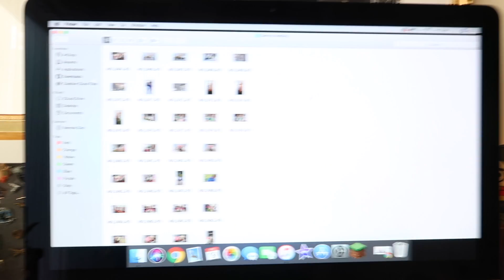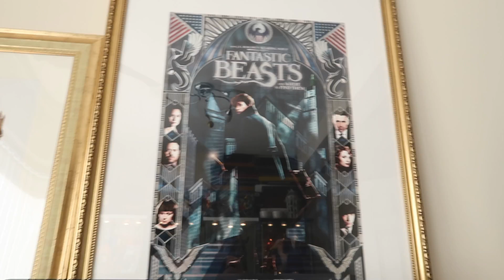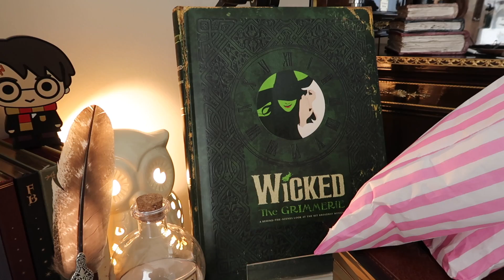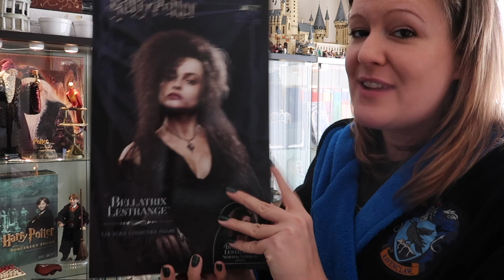THE TRUTH ABOUT BEING A CONTENT CREATOR FOR ME, VICTORIA MACLEAN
🤗 BRINGING HOGWARTS TO YOU EVERY TUESDAY AND SATURDAY AT 6PM GMT TIME⚡️

NIMBUS 2001 PROP REPLICA BROOM

CHOCOLATE FROG REPLICA PILLOW

📹 Equipment used -
* Zhiyum Smooth Q
* Manbily Monopod
* Rode Microphone
* Canon Powershot G7x Mark ll camera
* IMovies app - FREE